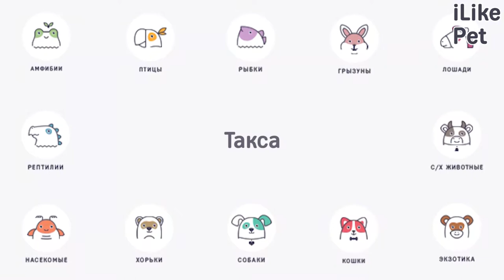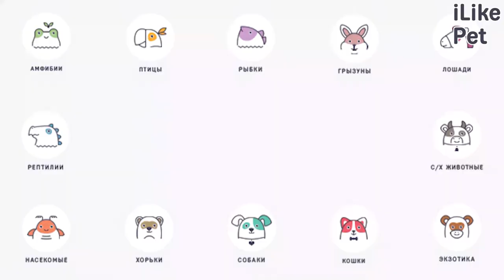6 пород собак, склонных к полноте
Лишний вес одна из самых распространенных проблем со здоровьем у собак. Зачастую она появляется из-за недостаточного ухода и внимания к животному со стороны владельца. Какие породы собак предрасположены к полноте?